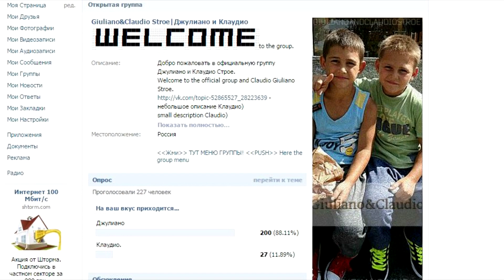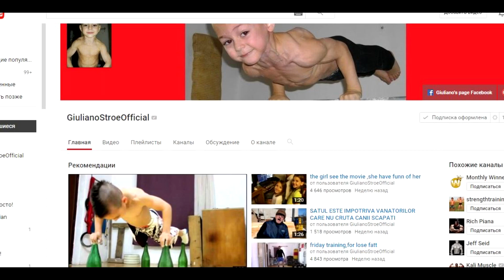What happened to the boy Hercules?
There are even rumors that the world famous bodybuilder boy had died. In this video, I'll tell you what happened to him.